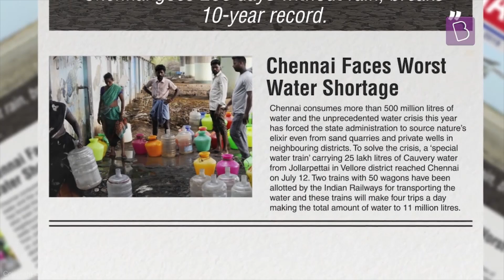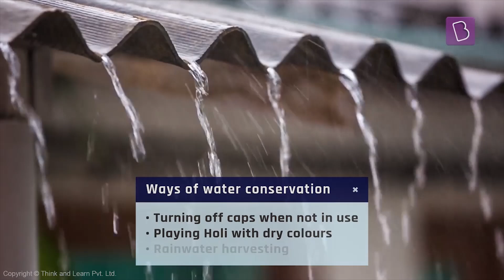Why Do We Need To Conserve Water? | Class 7 | Learn With BYJU'S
What makes water the most important component of life? Why is its presence so necessary? Why is conserving water so important? What measures can we take to conserve water? Watch the video to find all your answers!

💸 Cash Rewards
🏆 Be an All-India Rank

globalwarming